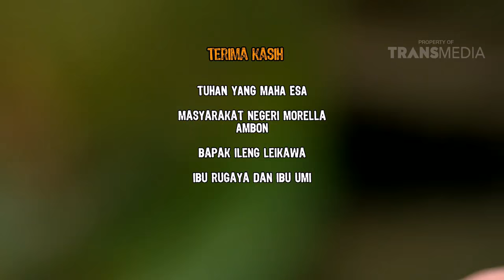JEJAK ANAK NEGERI - MANFAAT BUAH TOMI TOMI (24/6/16) 3-3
JEJAK ANAK NEGERI
TAYANG SETIAP HARI JUM'AT PUKUL 15.15 WIB